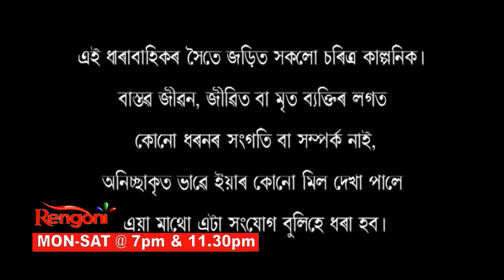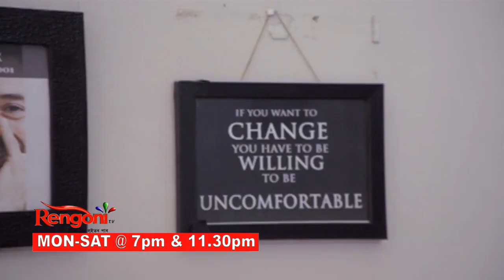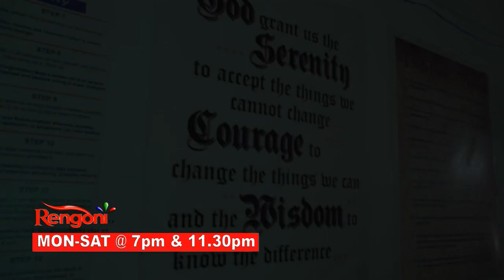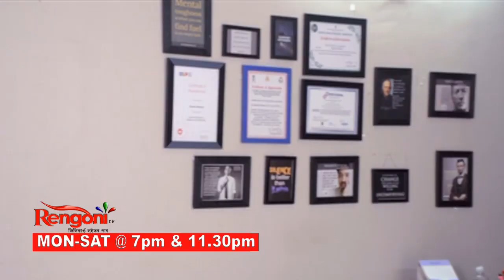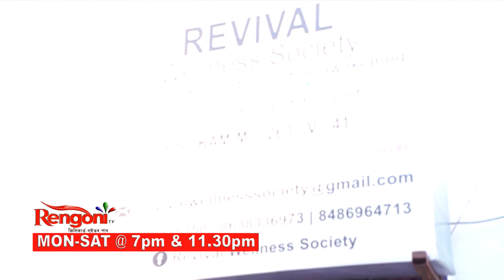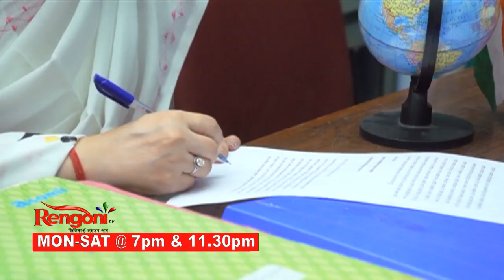Aparadh Anuxandhan || Ep - 79 ||27.12.2021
Every episodes will contain different crime stories